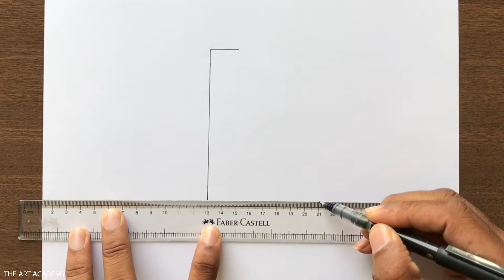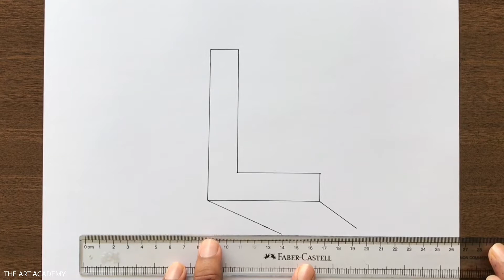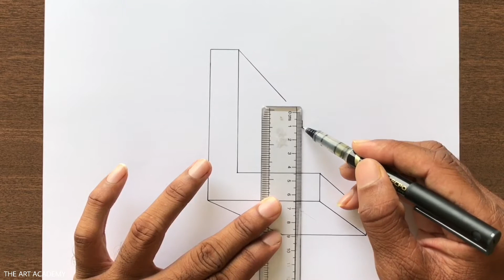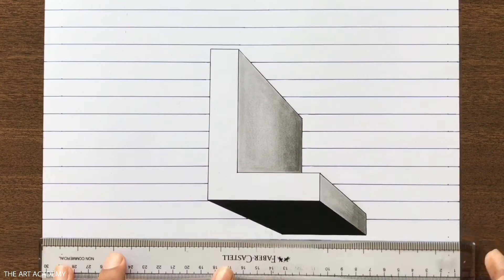How to Draw a Letter L in 3D Alphabet Drawing on Line Paper